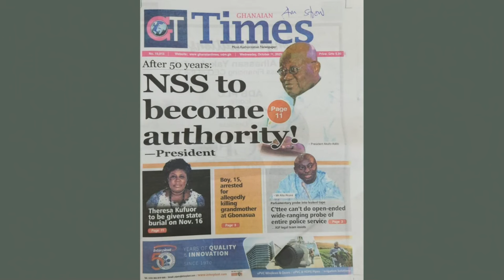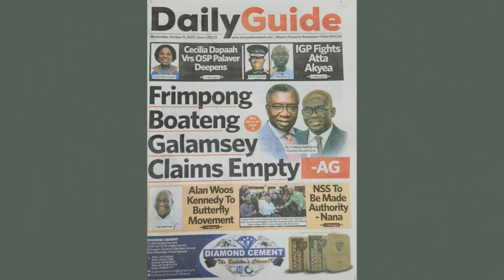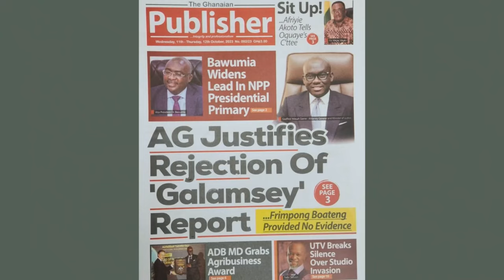Alan Kyerematen woos Kennedy to Butterfly Movement | AM Newspaper Review